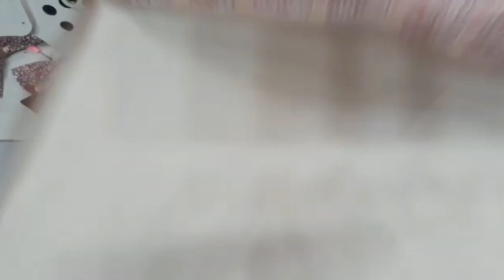Pano para Cobrir o fogão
Olá Meninas e meninos!!! Hoje vou apresentar a você uma peça que já faz um tempo que eu queria apresentar  e hoje deu certo, ficou linda. É uma ótima opção para vender espero que gostem que façam.Um forte abraço e até a nossa próxima arte.

Correspondências
Marineti Vicente dos Santos
Rua Pedro Cavalo, 618
Bairro Portal da Pérola 2
Cep 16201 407 Birigui SP.